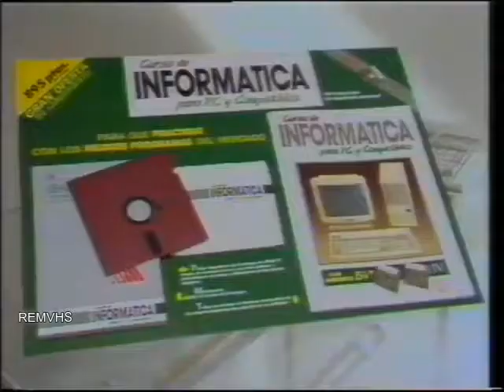Curso de Informática para PC y Compatibles (anuncio TV, 1989)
Anuncio del Curso de Informática para PC y Compatibles en 1989.